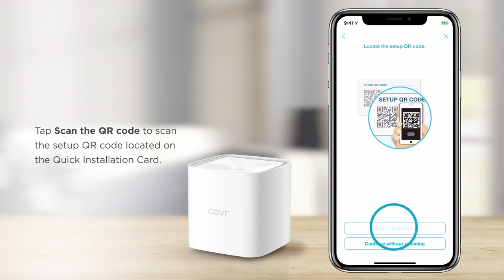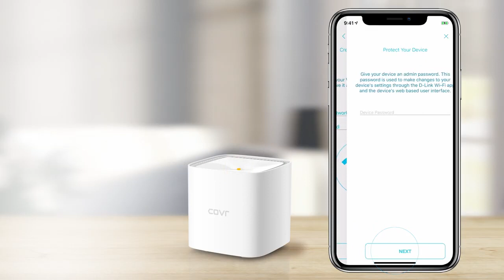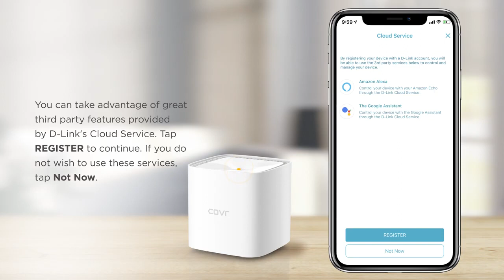COVR 1100 Dual Band Whole Home Mesh Wi Fi Router Setup Video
COVR AC1200 Dual-Band Whole Home Mesh Wi-Fi System
• High speed AC1200 Dual-Band Wi-Fi
• Industry Standard Wi-Fi CERTIFIED EasyMesh™ for more flexibility
• 2 COVR points cover up to 3,500 sq. ft (325 sqm) with high-speed Wi-Fi
• Works with the Google Assistant, Alexa and IFTTT
• Add COVR-1100 units to expand your mesh Wi-Fi network as you wish
• Profile-based Parental Control for setting boundaries online
• Super simple set-up with the D-Link Wi-Fi App

Mesh for Everyone
Introducing the COVR-1100 AC1200 Dual Band Whole Home Mesh Wi-Fi System, the 2-pack Mesh solution that blankets your entire home in stable, consistent, and truly seamless Wi-Fi. Wi-Fi that fits everyone’s needs.

HIGH PERFORMANCE
With high-speed AC1200 Dual-Band Wi-Fi and 11ac Wave 2 with MU-MIMO, COVR-1100 is fast enough to support multiple devices undertaking everyday data-intensive tasks like HD streaming and video chats simultaneously. Perfect, if you’re just starting out in whole-home networking.

MORE COVERAGE
COVR-1100’s two discreet units cover up to 325 square meters (3,500 square feet) – enough seamless Wi-Fi coverage to eliminate pesky Wi-Fi dead zones in houses of different sizes and designs.

INDUSTRY-CERTIFIED MESH STANDARD
As one of the world’s first Wi-Fi CERTIFIED EasyMesh™ systems, COVR-1100 boasts industry-standard Mesh Networking technology. You can enjoy the flexibility and reliability of the networking industry’s leading Mesh Wi-Fi standard now, while safe in the knowledge that updates to the standard will be compatible with your system in the future.

REDUCE BUFFERING AND LAG
Smart Steering technology steers you away from buffering and lag by automatically directing your device to the optimum wireless band, depending on your current network traffic. No more frustrating dropouts, lags or interruptions in your wireless connections.

Real-world Scenarios, Real-world Results
We put the COVR-1100 to the test against our nearest competitors and the results speak for themselves. The COVR-1100 outperformed our nearest competitor with consistently faster download speeds over greater distances, every time.

ONE SEAMLESS NETWORK
With COVR, there’s just one wireless network name (SSID) for your entire home, no matter where you are. You’ll never have to remember user names and passwords for different networks in your home ever again.

FREE YOURSELF WITH SMART ROAMING
Don’t let endless disconnecting and reconnecting to different networks cripple your Wi-Fi experience. Smart Roaming keeps you constantly connected to the strongest signal even as you move from room to room.

BIG HOUSE? NO BIG DEAL.
If you’ve got a large home, thick walls, or simply transfer a lot of data, the COVR-1100’s got your back. Your backhaul to be exact. With optional Ethernet backhaul connectivity, you can optimize the connection between COVR units no matter what’s between them and rest assured that whatever you’re doing online will be fast, stable, and smooth.

SIMPLE. YET FLEXIBLE
The COVR Dual-Band Whole Home Mesh Wi-Fi System comes pre-paired and works straight out of the box, so you just need to plug in the COVR Points and get started. The best part? It’s flexible enough to cover most housing types. Add extra COVR-1100 units for an extra 1500 square feet of coverage each so, from 1-story apartments to 4-story houses, and basements to back decks, COVR’s got you covered.

Simple Setup
Quick and easy installation with a free D-Link Wi-Fi app.